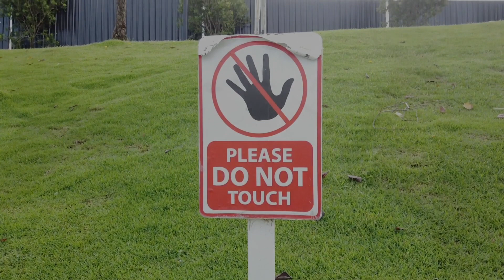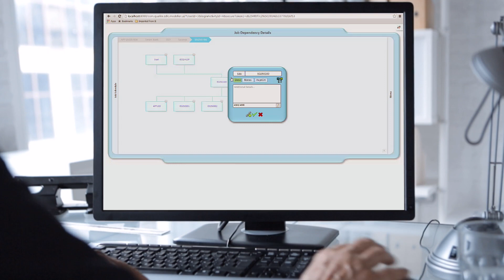Legacy Modernization with ZDLC | Cognizant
Mainframe Legacy Application Documentation Automation significantly reduces the risk of change by automatically creating interactive visual documentation of the applications from the COBOL code and associated files. These can be annotated and shared across development and test teams, increasing productivity and throughput and reducing the time and effort to understand applications. Our ZDLC™ team will provide support during the initial setup to help you get up to speed quickly. Cognizant supports critical legacy applications for many customers and we also offer a wide set of modernization services and support.